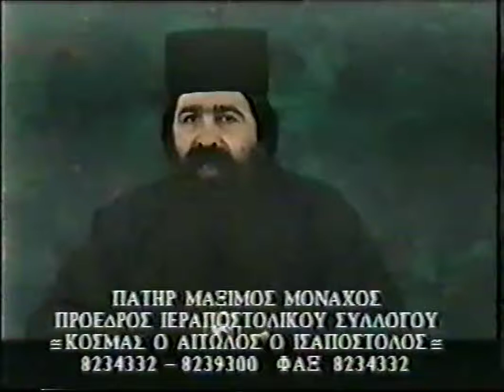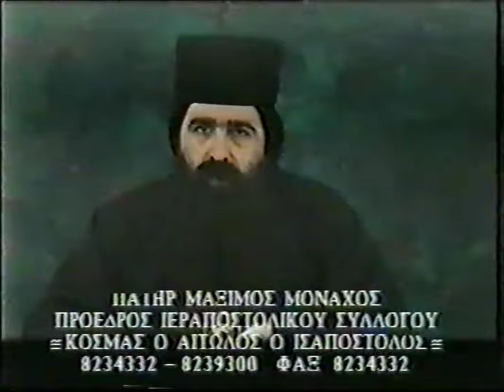11'Π. ΜΑΞΙΜΟΣ ΒΑΡΒΑΡΗΣ 1995 ''ΗΛΕΚΤΡΟΝΙΚΕΣ ΤΑΥΤΟΤΗΤΕΣ'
11'ΓΕΡΟΝΤΑΣ ΜΑΞΙΜΟΣ ΒΑΡΒΑΡΗΣ 1995 ''ΗΛΕΚΤΡΟΝΙΚΕΣ ΤΑΥΤΟΤΗΤΕΣ'